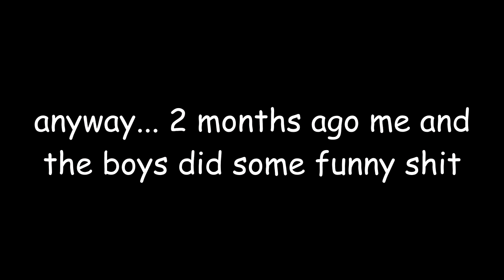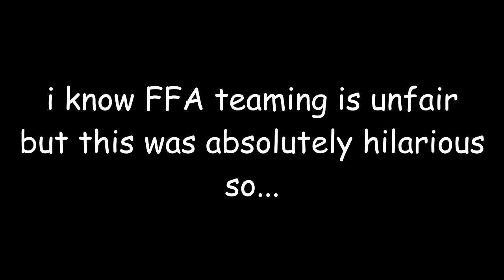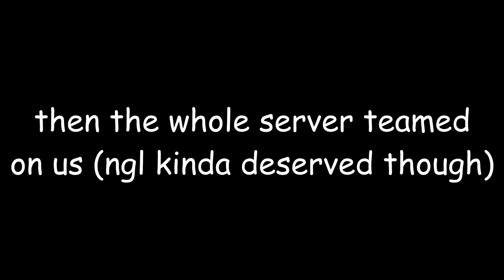AMBUSHING PEOPLE WITH GIANT PACIFIC OCTOPUS IN DEEEEP.IO//MASS FFA TROLLING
Merry Christmas!

A by-product of my boredom because I don't celebrate. Enjoy me murdering people on FFA with a team of GPOs and jumpscaring people with ambushes.

Music used in this video: (All songs are in order.)

0:00 Mariah Carey - All I Want for Christmas Is You (Lyrics)

0:35 Kevin Macleod - Island Meet and Greet

1:36 TV Anime Steins;Gate 0 OST - A Song played by the Stars (Duet Ver.)

4:38 Outro

Useful links:
Discord User: .hoshi'☆星🌸#6669